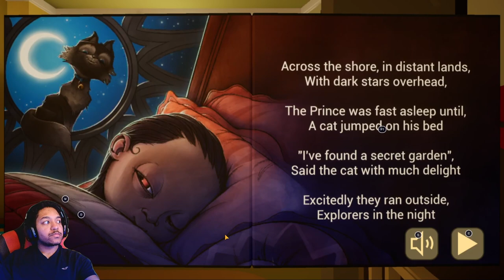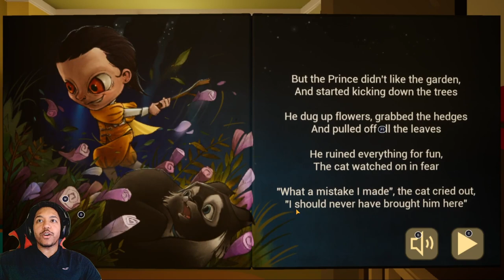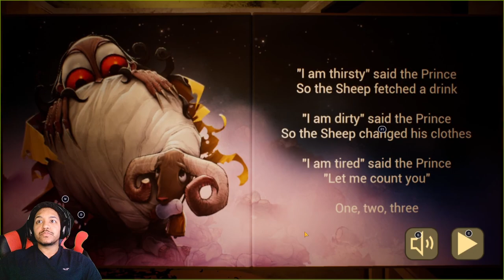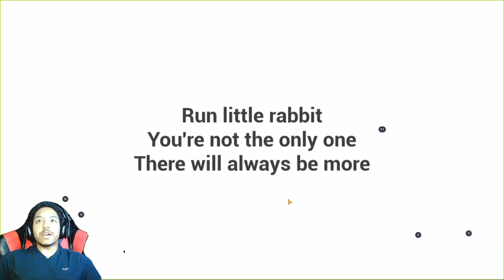WHY AM I BABYSITTING THIS EVIL BABY?!? | Baby In Yellow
What's good YouTube! Welcome back to the channel! In this video we are playing Baby In Yellow, a first-person horror game where you play as the babysitter of this demonic baby! Watch as I try to escape his wraith! Enjoy!